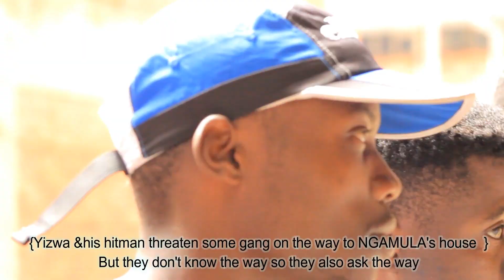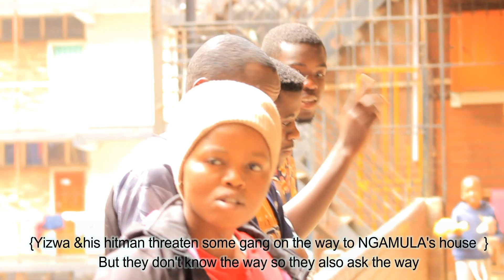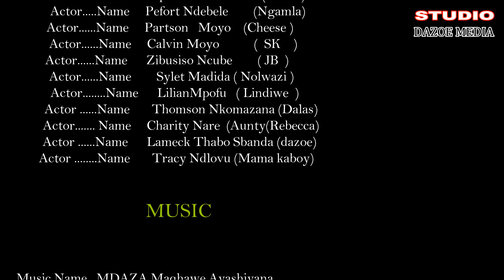INALA PRODUCTION EPISODE... 1